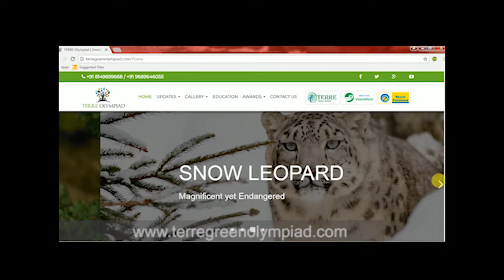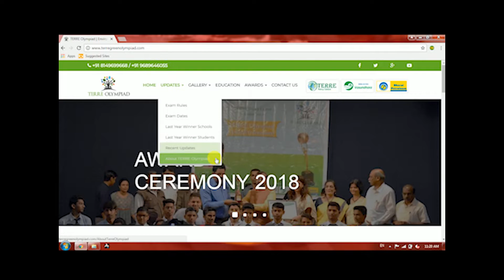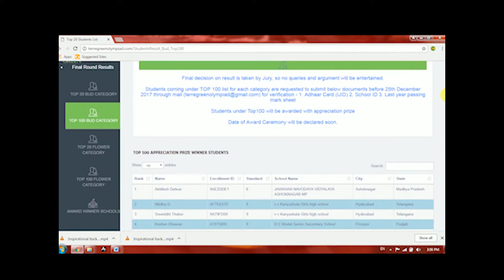TERRE Olympiad (An Online Quiz Competition based on Environment Education & Awareness)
TERRE Olympiad is conducted by TERRE Policy Centre in collaboration with Tata Motors and Bharat Petroleum Corporation Limited.  It is an online quiz competition for 5th to 12th standard students, which is based on environment, forest, wildlife, ecosystem & climate change. The exam aims is to aware our future generation regarding our environment and its importance. Total 1,40,453 students registered and given exam for this online quiz competition. Winners were awarded with electronic gadgets, education materials, etc. This year TERRE has also launched this award in all regional language of India.